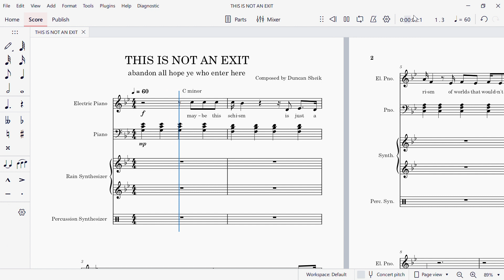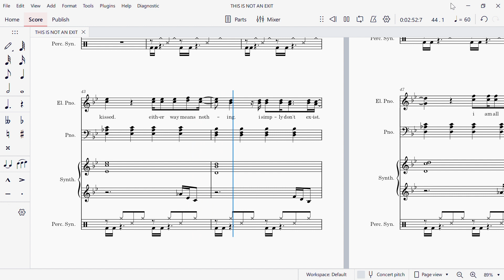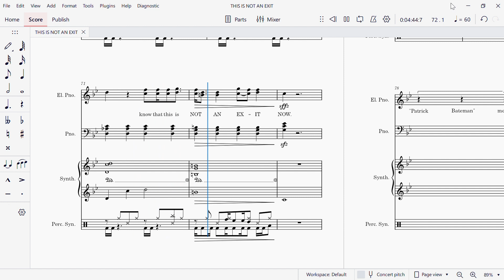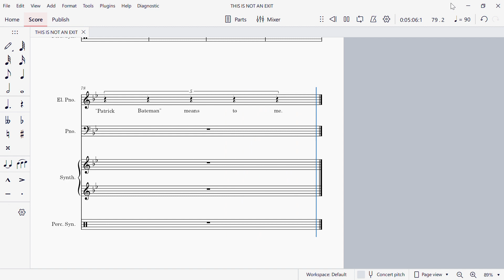Sheet Music: This Is Not An Exit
The ending song of the American Psycho Musical, originally composed by Duncan Sheik, based on the controversial book by Bret Easton Ellis

I finished over half the transcription in a single day, 2 months ago (while creating the LMN arrangement), as the composition is quite simple, but then I got careless by the end and started significantly assuming the notes instead of actually transcribing them.  I knew what I was doing was lazy, and so I took a break until I was ready to give it a proper ending.  I love this property a lot - it weirdly left an impact on me.

Made on Musescore 4